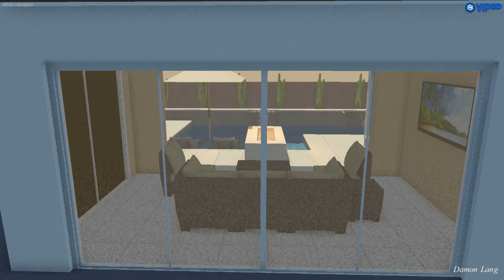Vip3D - 3D Swimming Pool Design Software